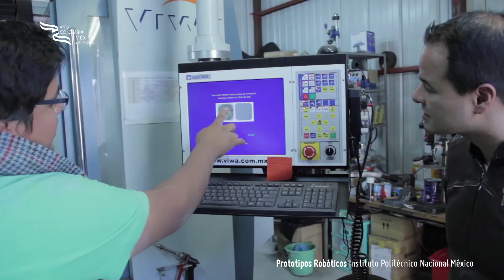AMEXCID y APC Comparten l Testimonios de la Cooperación entre México y Colombia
Conoce algunos proyectos del Programa 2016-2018.